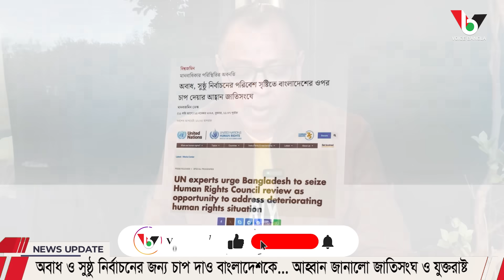অবাধ ও সুষ্ঠু নির্বাচনের জন্য চাপ দাও বাংলাদেশকে... আহ্বান জানালো জাতিসংঘ ও যুক্তরাষ্ট্র I Mostofa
অবাধ ও সুষ্ঠু নির্বাচনের জন্য চাপ দাও বাংলাদেশকে..আহ্বান জানালো জাতিসংঘ ও যুক্তরাষ্ট্র I Mostofa Feroz I Voice Bangla

অবাধ ও সুষ্ঠু নির্বাচনের জন্য চাপ দাও বাংলাদেশকে..আহ্বান জানালো জাতিসংঘ ও যুক্তরাষ্ট্র

*** ANTI-PIRACY WARNING ***